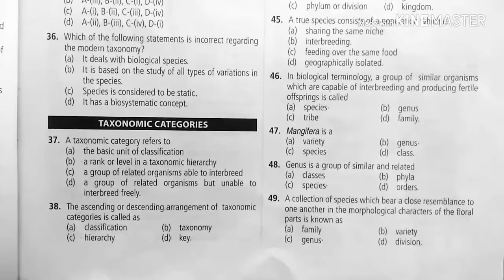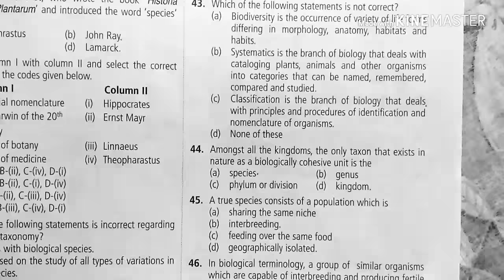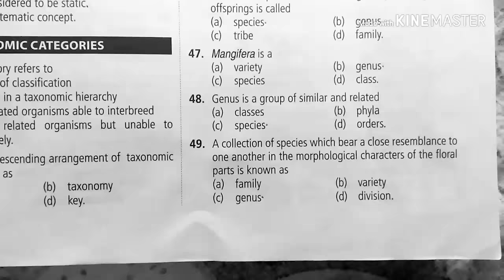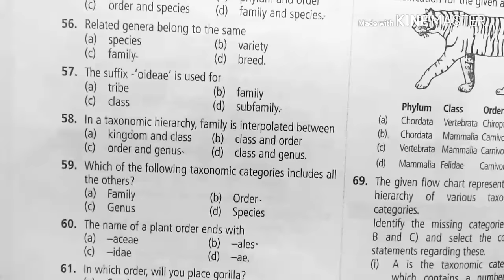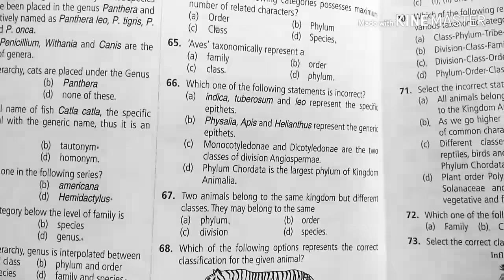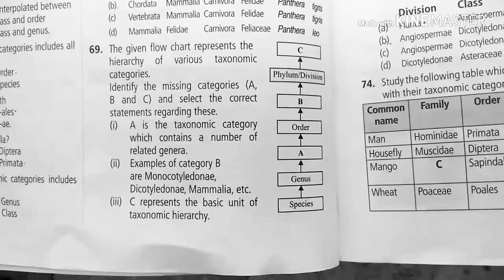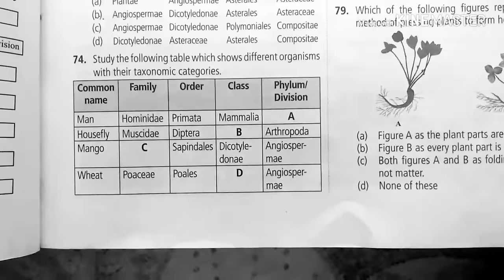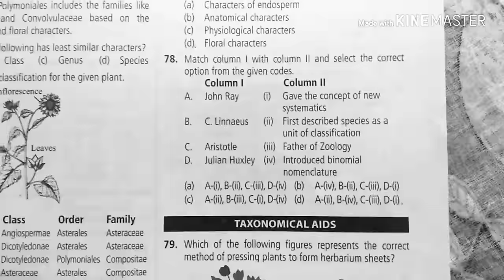Taxonomical hierarchy best MCQ'S for NEET 2019 # Must watch video !!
Hello students,
This video contains best MCQ'S from the NCERT at your fingertips book. Best book in the market for NEET 2019. All previous questions can be checked on our channel. Take a view with all questions explanation.